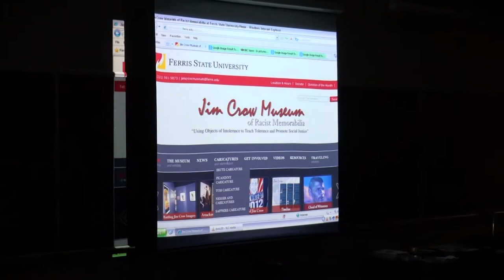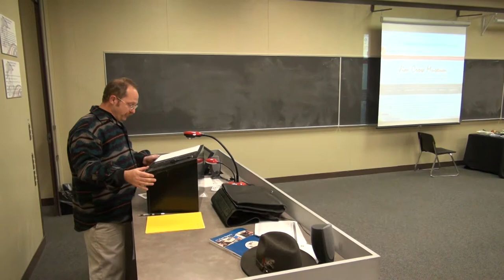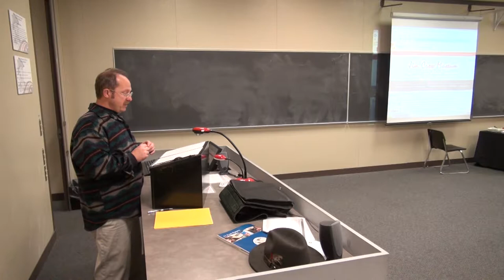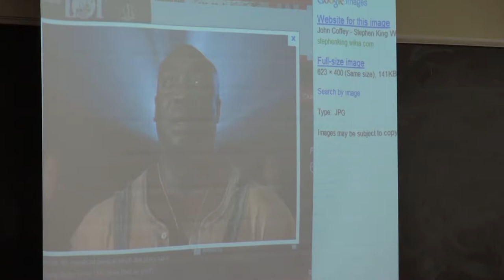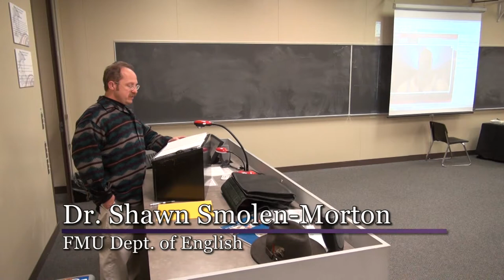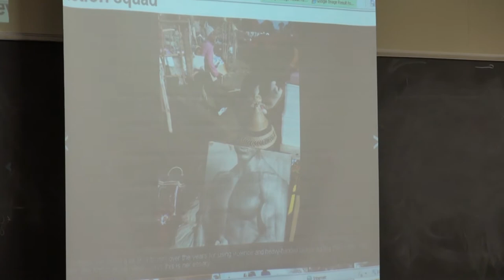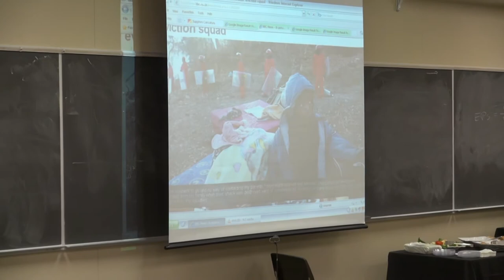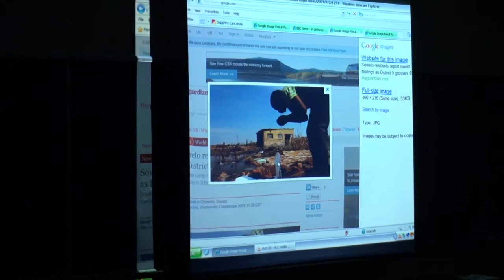The Magic Negro in Sci-Fi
Dr. Shawn Smolen-Morton presents "The Magic Negro in Science Fiction Film:
District 9 and the Alien Uncle Tom" during a Humanities and Social Sciences Symposium.